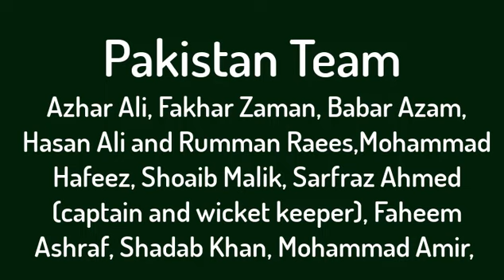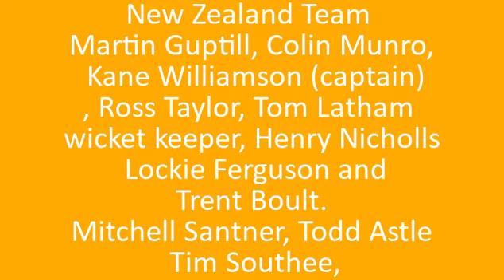Pakistan vs New Zealand 2nd ODI Pitch Reports and Teams 9th January 2018